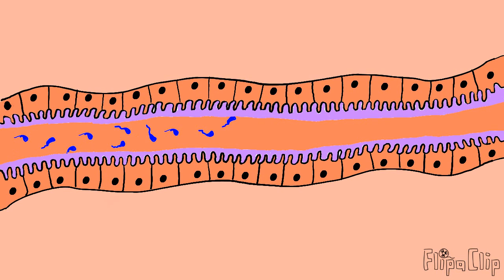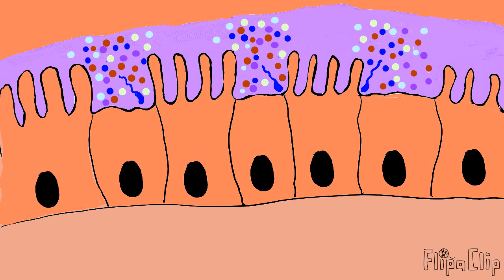Mechanism of cholera toxin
Subtitles included, do not forget to activate this in section "CC"
The cholera toxin releases from the bacterium Vibrio cholera to cause  acute diarrhea represented by watery diarrhea (rice water diarrhea).
in this video i explain the mode of action of the toxin in simply ways to be understood for under graduate students.
Mr. Mohammad Ismail Al-Berfkani
Assistant Lecturer (M.Sc. Microbiology)
Zakho technical institute
Duhok polytechnic university